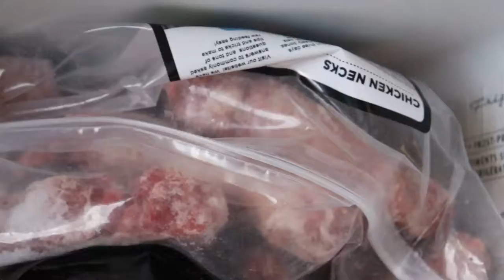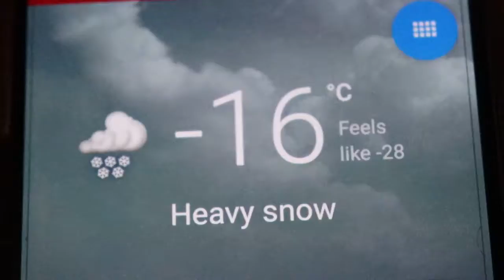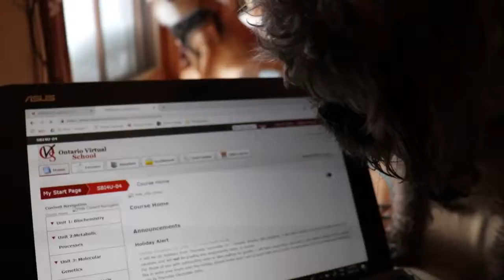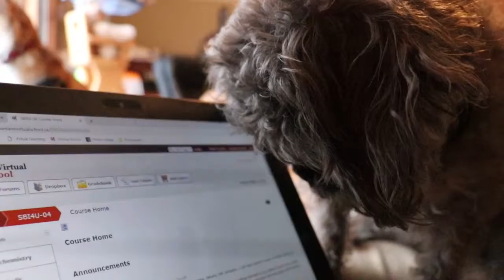Dog Vlog Week 1: Snowed In❄️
Welcome to our first video! It's not the greatest but they will get better as we go and as the weather gets warmer. And as I get better at talking behind the camera.

P.s. This was mostly filmed on my phone as I am waiting for a new camera battery to come. Sorry for the shakiness!

Noël:
* 3 years old
*Jack Russel, Pug, Shihtzu

Cedar:
*1 year old
*Working Cocker Spaniel(?)
*Service Dog In Training